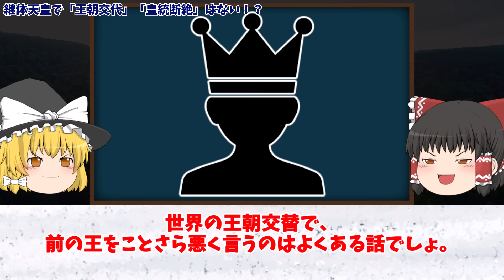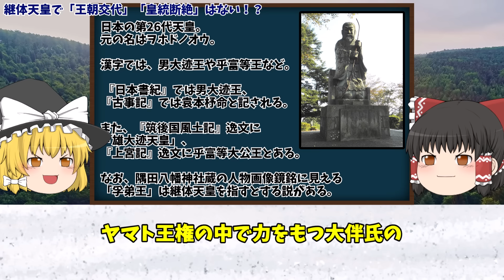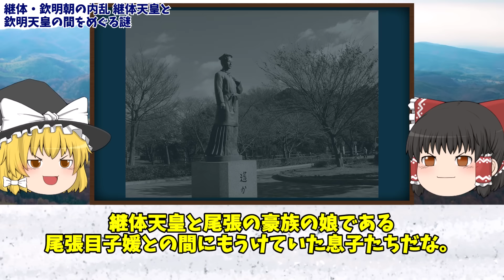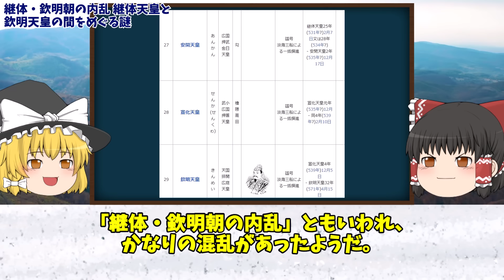【空白の古代史】 越前からきた「継体天皇」が大和に20年入らなかった意外な理由【謎の大王】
【動画目次】
00:00　オープニング
02:35　継体天皇で「王朝交代」「皇統断絶」はない！？
08:07　謎多き大王・継体天皇
　　　　即位後20年　大和に入れなかった理由とは？
12:07　日本統一戦争だった！？
　　　　日本のカタチを決めた「磐井の乱」
16:52　継体・欽明朝の内乱
　　　   継体天皇と欽明天皇の間をめぐる謎

★このチャンネルは「知的好奇心を刺激する」
「日本史の未解明の謎を紐解く」を
コンセプトに歴史の真実や闇に関する動画を
皆様にお届けしていきます。

※動画で取り扱う内容については、関係者を冒涜したり、
そのような行動を助長・扇動するという意図は一切ございません。

※動画内の素材はすべて引用であり、

▪️参考図書
『内戦の日本古代史』（著：倉本一宏／講談社）
『はじめての日本古代史』（著：倉本一宏／講談社）
『空白の日本古代史』（著：水谷千秋／宝島社新書）